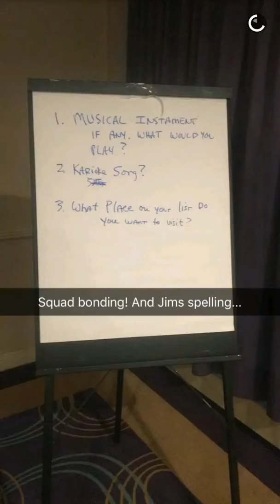Washington Spirit Snapchat 04-28-16